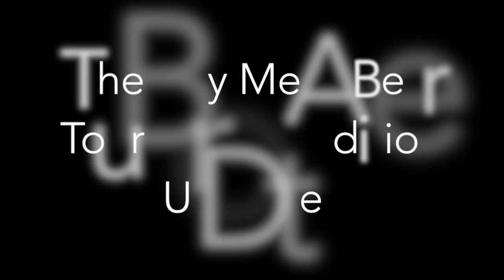Buy Me A Beer Promo Video 1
Rich Quick and Rediculus are hitting the UK this January, come on out and party with us!